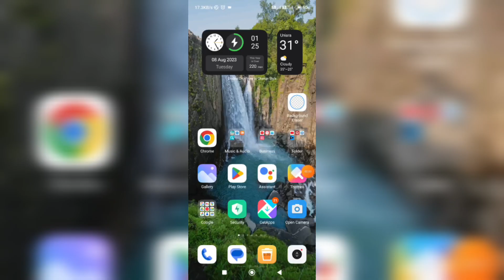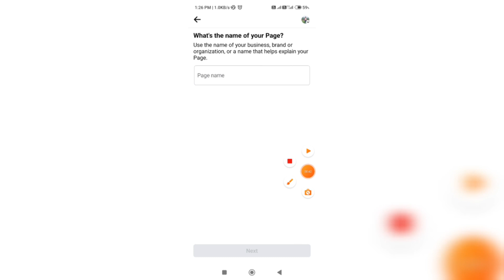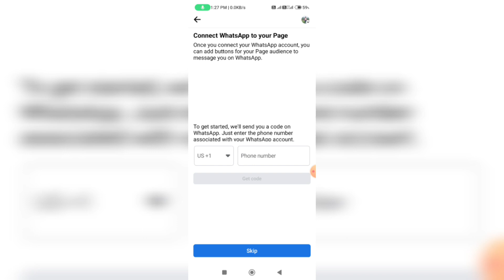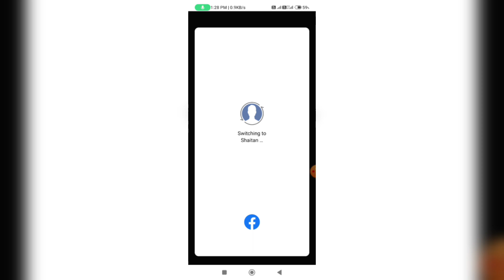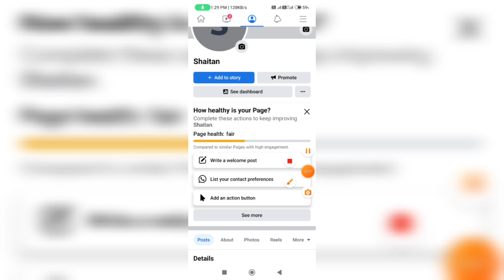Facebook Page Kaise Banaye 2023|How to Create Facebook page|Facebook page settings|New Facebook page